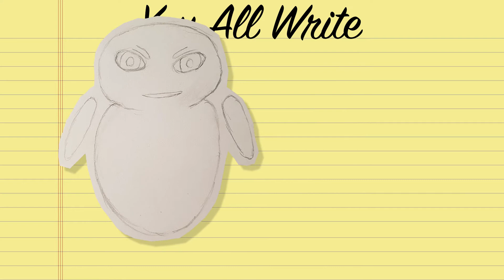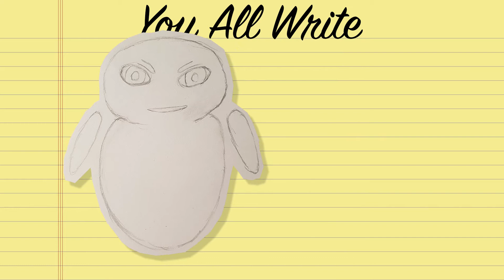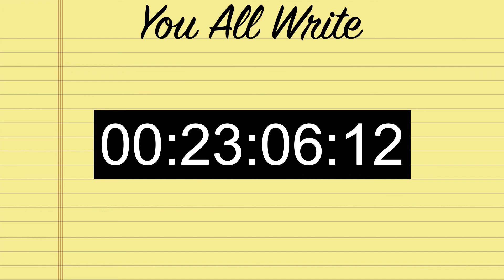BEASTARS Season 1 Episode 4 - Watchalong Reaction Commentary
Join me watching Beastars! So if you're interested sync up your footage and enjoy it along with me. This is episode four.